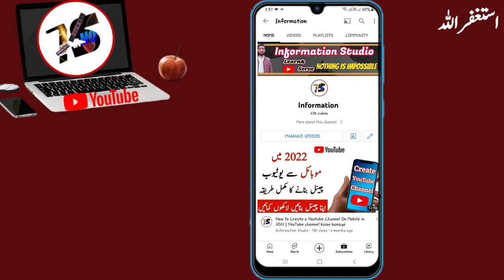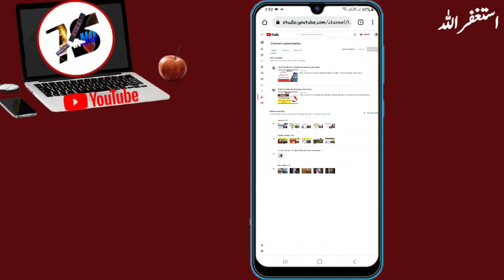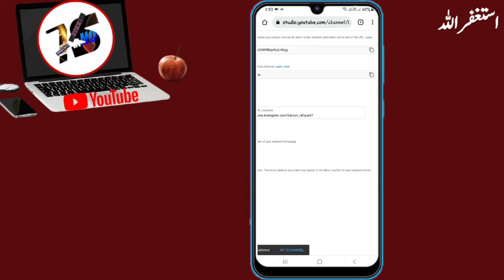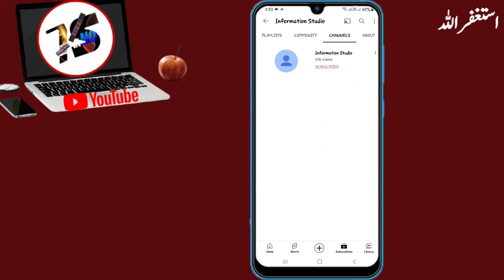Youtube Channel ke about me description show nahi ho rahi | Channel description now showing